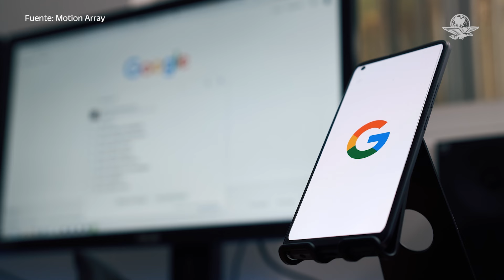Esto sabemos sobre la falla en los servicios de Gmail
Los principales problemas que presentan los usuarios están relacionados con el envío de correos, así como guardar borradores con archivos adjuntos.